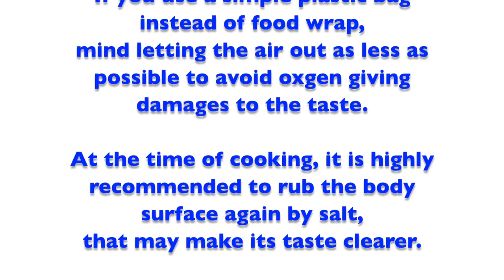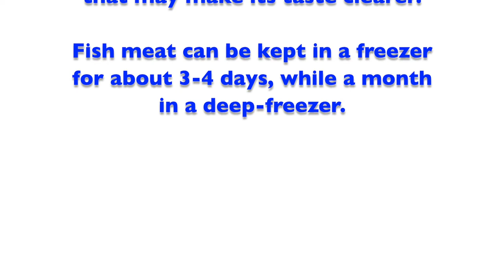Rainbow Trout Japan ~ Filleting Method ~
How to fillet our Rainbow Trout at your kitchen.

The world of our Rainbow Trout must be widened and expanded if you may fillet it in this way.

Video shows the way how to fillet and remove the skin, but you may just remove the bony part and use the meat for your cooking like sauté, meunière, pan-fry, deep-fry, Panko (or bread crumb)-fry, steam, boil, simmer, or raw for Sushi/Sashimi, etc..

Trout head and bony parts do good dishes, so keep it in your freeze or deep-freezer.